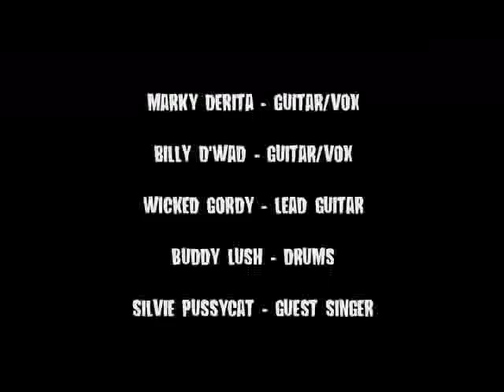DERITA SISTERS - TRIBUTE TO -1977 - 2003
Silvie Pussycat joins the DeRitas for a tribute to the old school of punk.  Songs include FIRST TIME by The Boys, FASCIST DICTATOR by The Cortinas and GIRLS DON'T LIKE IT by The Undertones.  Live in Kansas City.